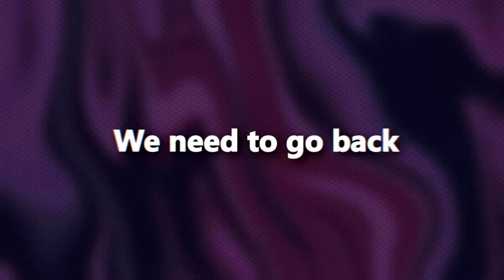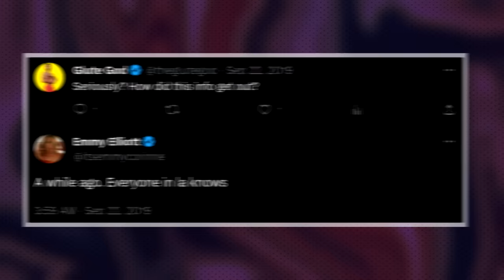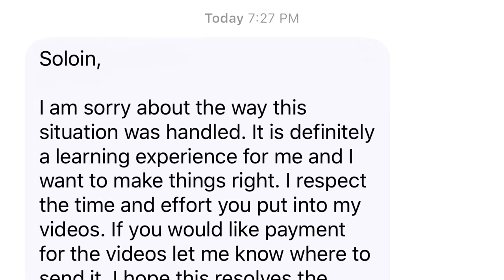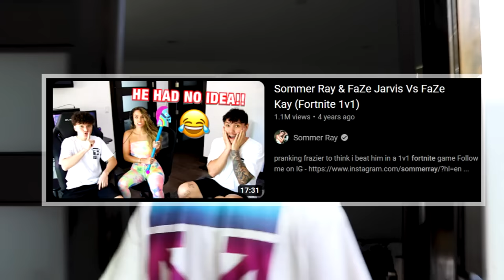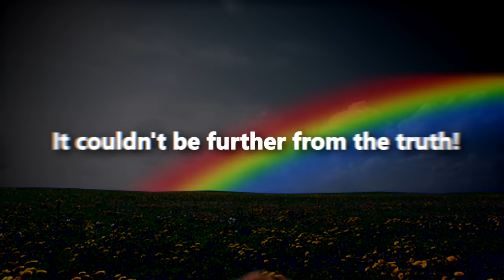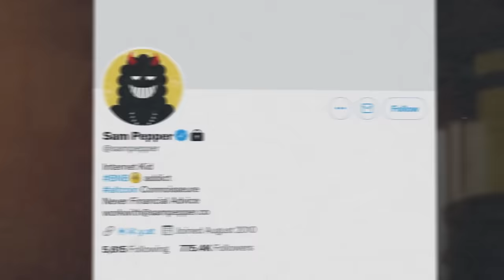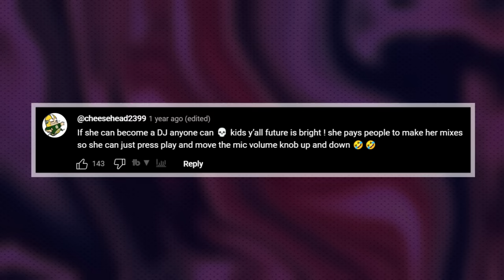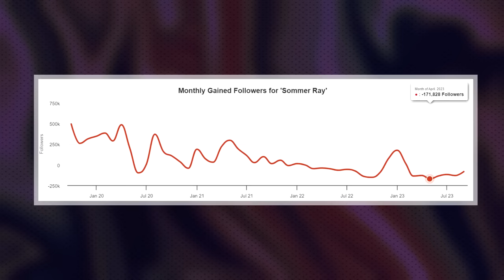The Instagram Model Who Fakes Her Career (Sommer Ray)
Who remembers Sommer Ray? The instagram model and popular YouTuber with over 25 million followers has been involved in quite a lot of controversies. Buying accounts, not paying editors, the Save The Kids crypto scam, and now even faking her music career. Yes, Sommer Ray is now a DJ, and she is getting exposed by her own audience for faking it. However, is there any truth to this? And what even happened to her after she left Clout Gang in the first place? Well, watch until the end to find out!

00:00 - Sommer's Rise To Fame
02:23 - The Soloin Controversy
07:47 - Save The Kids Scandal
10:32 - Why Sommer Ray Got Exposed

- Camera Body
- Camera Lens